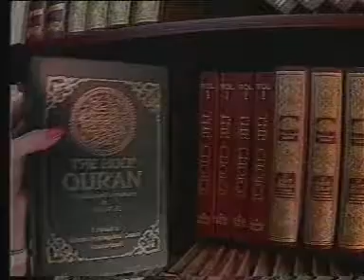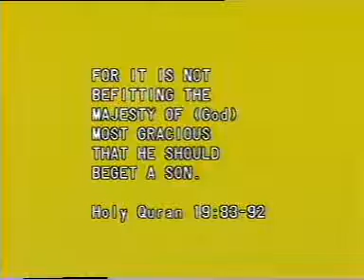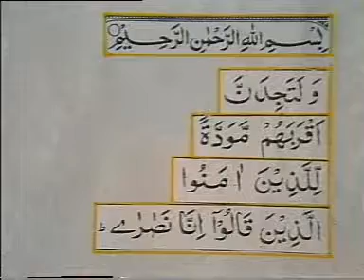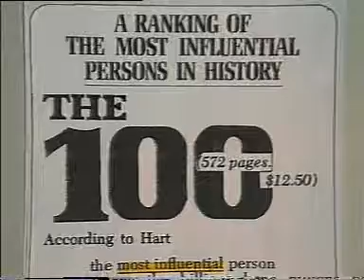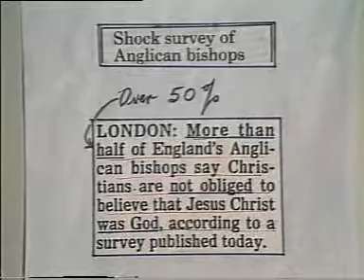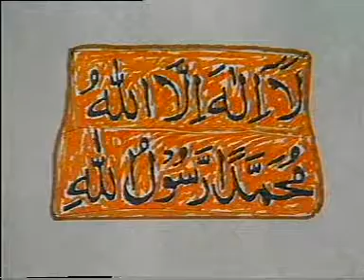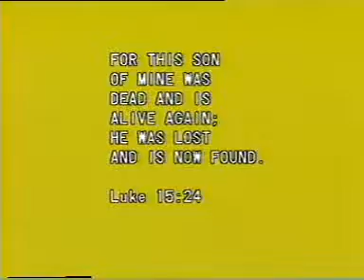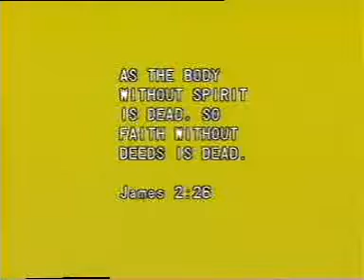DVD 14 Islam and Christianity – Gary Miller